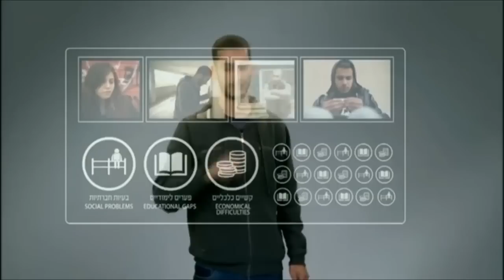Assaf Wiess (Ma'agalim) at the JPost Annual Conference 2017